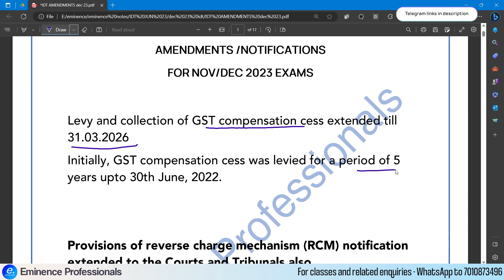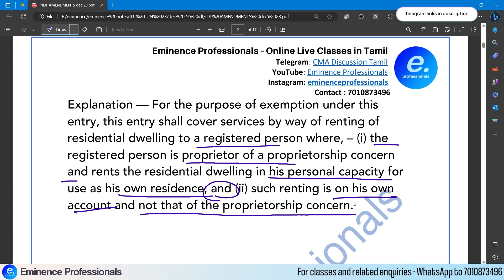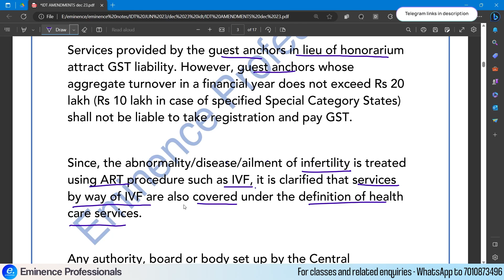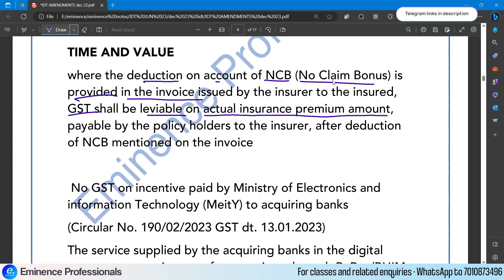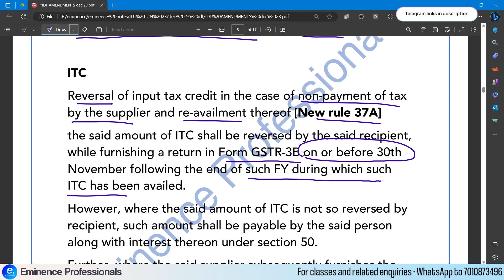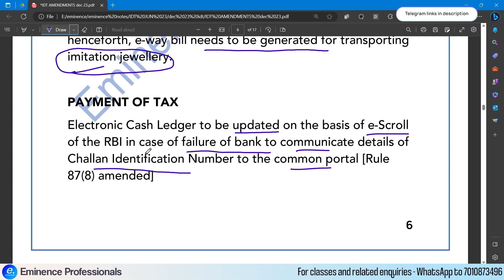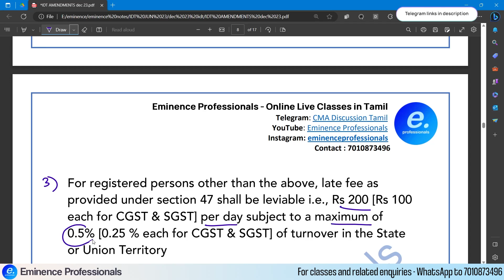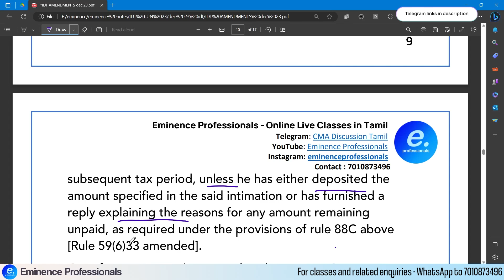GST Amendments Applicable for December 2023 Exams Tamil - CMA Intermediate